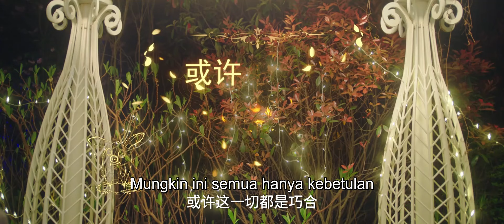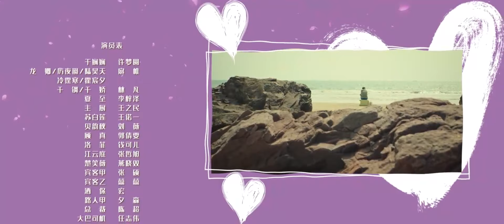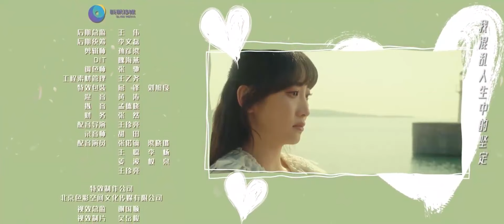[Indo Sub] Cinta di Hotel 06 | Love in the Hotel 今天总裁顺利退房了吗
💞Love in the Hotel (Cinta di Hotel)💞
Genre : Romantis, Komedi, Fantasi, Drama
Episode : 20
Pemeran : Xu Mengyuan, Hu Wei